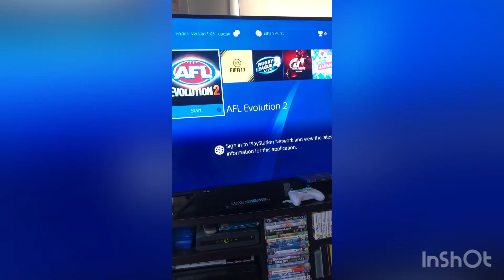Playing FIFA22 for the first time